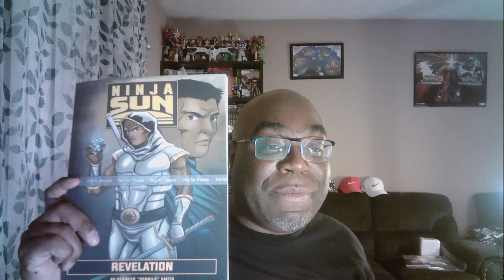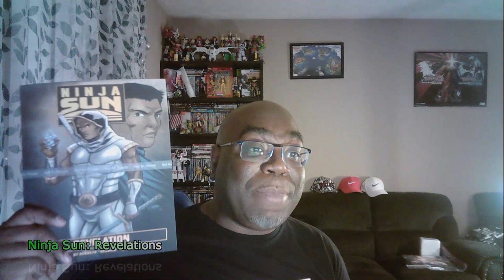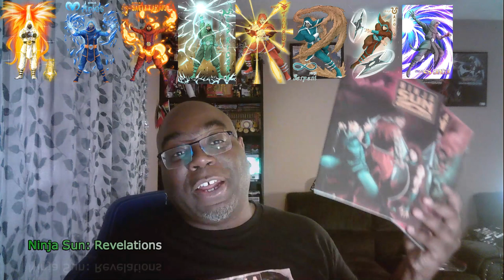Ninja Sun Revelation Reading